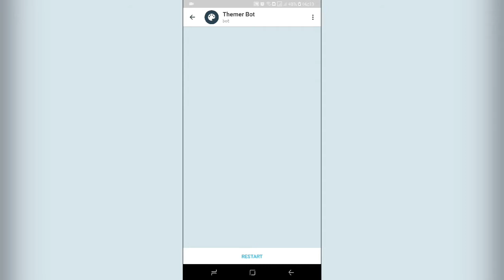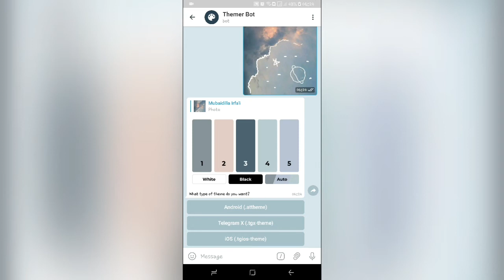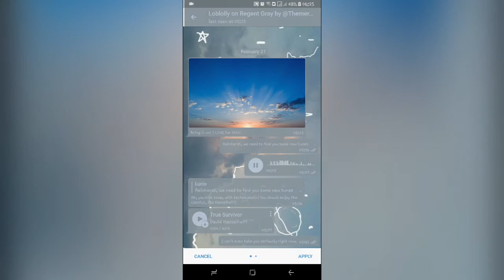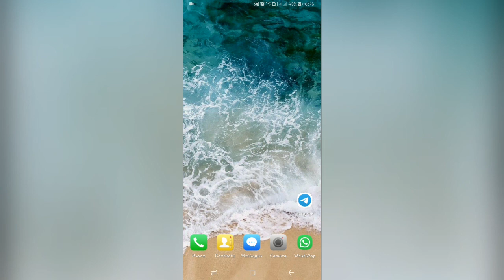Cara Merubah Tema Telegram dengan Gambar Sendiri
Ternyata, kita bisa merubah atau membuat tema telegram sendiri ges. Membuat tema telegram dengan bantuan bot telegram. Nah nama dan caranya gimana?
Mudah banget, simak wae yo sampe akhir video membuat tema telegram ini.
Matur suwun

FOLLOW YO!